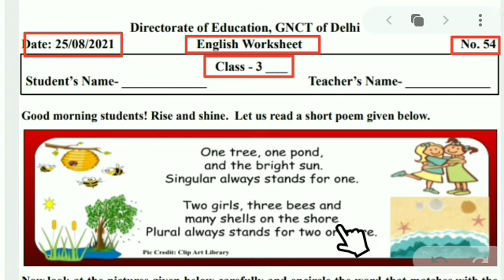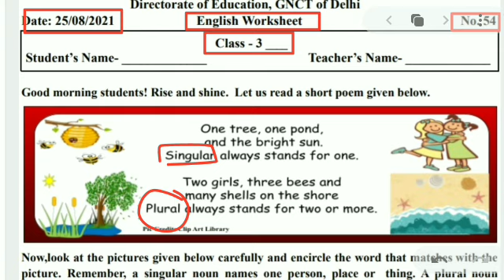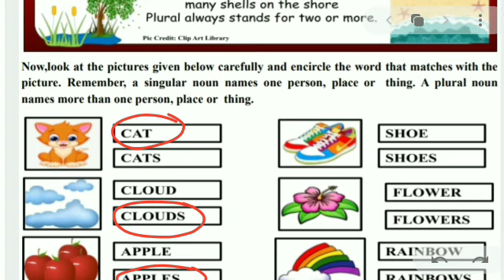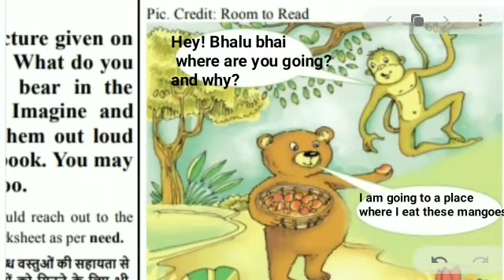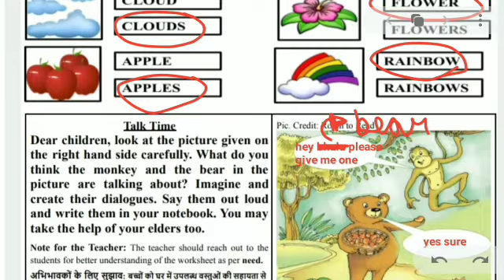worksheet 54 class 3 || english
worksheet 54 class 3 || class 3 worksheet 54 || english worksheet 54 class 3 || answers